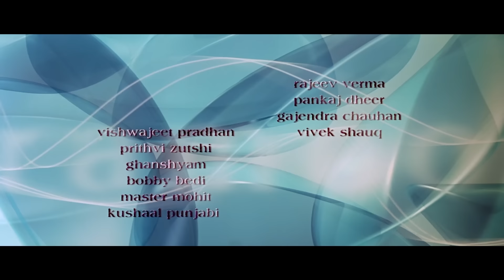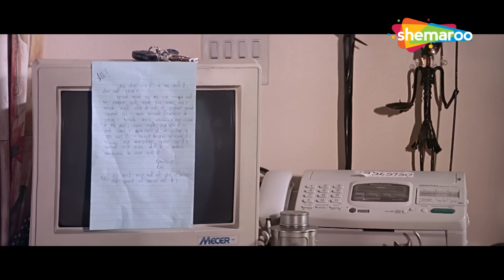अक्षय कुमार - प्यार का अंदाज़ | BLOCKBUSTER LOVE STORY MOVIE | लारा दत्ता, प्रियंका चोपड़ा,जॉनी लीवर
After his sweetheart Kajal marries another man, Raj moves to Cape Town. He eventually agrees to marry Jiya but is shocked to find that she is Kajal's widowed sister-in-law.

अपनी प्रेमिका काजल के दूसरे आदमी से शादी करने के बाद, राज केप टाउन चला जाता है। वह अंततः जिया से शादी करने के लिए सहमत हो जाता है लेकिन यह जानकर हैरान हो जाता है कि वह काजल की विधवा भाभी है।

Movie - Andaaz (2003)
Director - Raj Kanwar
Writers - Robin Bhatt, Shyam Goel, Jainendra Jain
Star Cast - Akshay Kumar, Lara Dutta, Priyanka Chopra

फ़िल्म - अंदाज़ (2003)
निर्देशक - राज कंवर
लेखक - रॉबिन भट्ट, श्याम गोयल, जैनेंद्र जैन
स्टार कास्ट - अक्षय कुमार, लारा दत्ता, प्रियंका चोपड़ा